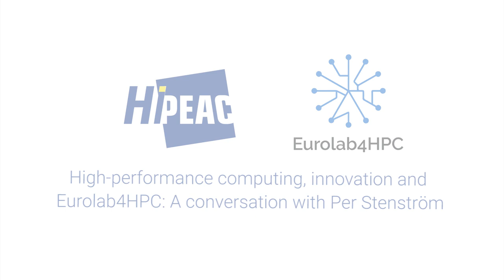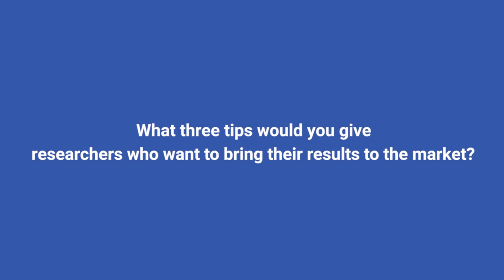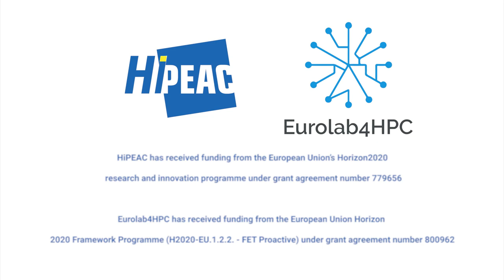High performance computing, innovation and Eurolab4HPC A conversation with Per Stenström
We caught up with Per Stenström (Chalmers University) to find out why it's so important to invest in HPC innovation, how he came to launch his own start-up, what tips he has for researchers looking to become entrepreneurs and how Eurolab4HPC is helping transfer technology from the lab to the market.